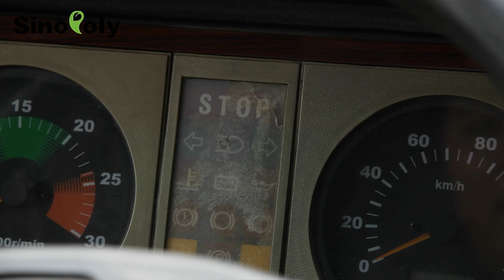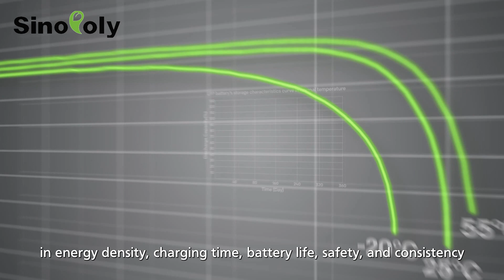Sinopoly Battery | Lithium Ion Battery Cells Manufacturer, Electric Vehicle Power System Provider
Sinopoly Battery Limited (“Sinopoly”) is an integrated high-tech group which specializes in production, sales and R&D of high-capacity lithium-ion battery and its related products.

Core business of Sinopoly includes research and production of 40AH-400AH large capacity lithium-ion battery cells, design and integration of electric vehicle and energy storage systems, technical consultation and services. Its battery products are widely used in transportation, power, industrial, communication and other fields.

Sinopoly Battery has upgraded its automated production line to offer refined energy storage and powertrain system products. The improved line showcases precision craftsmanship and standardized production processes, resulting in exceptional product stability, superior quality, and increased production capacity. The comprehensive product series encompasses motorcycles, three-wheelers and four-wheelers battery packs as well as residential and industrial energy storage system solutions. Make Sinopoly Battery your top priority for the highest quality products available.